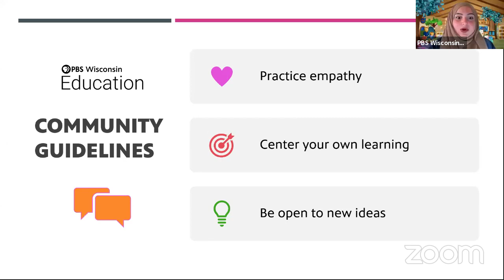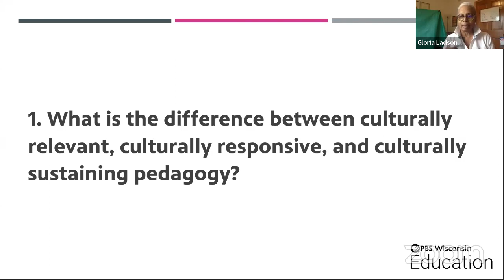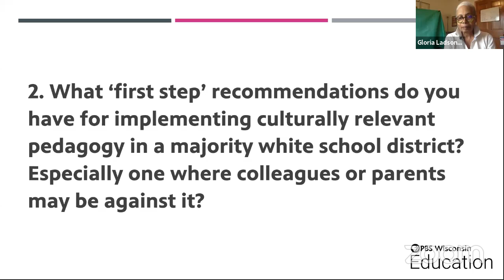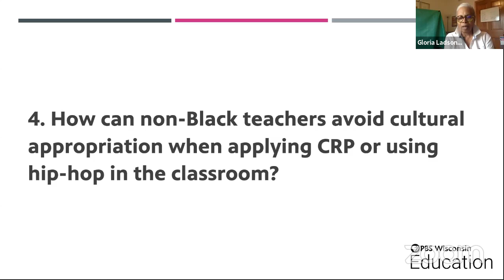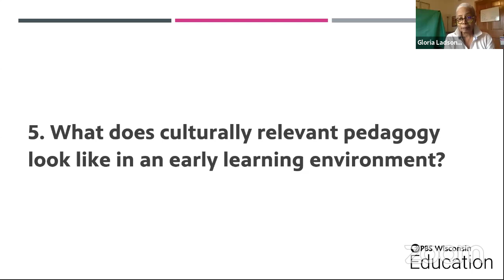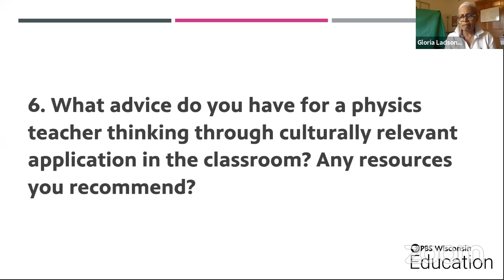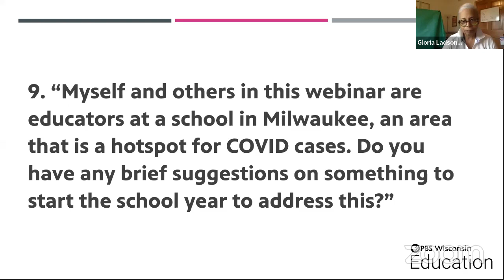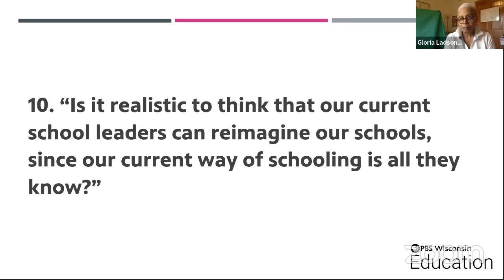10 Questions with Dr. Gloria Ladson-Billings on Building Culturally Relevant Schools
Learn from the esteemed scholar and world-renowned education researcher, Dr. Gloria Ladson-Billings, as she answers the following questions for educators:

1. What is the difference between culturally relevant, culturally responsive, and culturally sustaining pedagogy?
2. What recommendations do you have for ‘first steps’ to implementing culturally relevant pedagogy in a majority white school district? Especially one where colleagues or parents may be against it?
3. Can you briefly explain the cultural deficit model of thinking?
4. How can white, or non-Black, teachers avoid cultural appropriation when infusing multiculturalism into the classroom?
5. What does CRP look like in an early learning environment?
6. What are some first steps needed for a “hard reset”?
7.  I’m wondering what advice there is for a physics teacher thinking through culturally responsive teaching and any resources available to specifically think through applications in physics?
8. How do we trust that the social-emotional goals and outcomes are not steeped in White supremacist culture?
9. Myself and others in this webinar are educators at a school in Milwaukee, in an area that was a hotspot for COVID cases. Do you have any brief suggestions on something to start the school year to address this?
10. Is it realistic to think that our current school leaders can reimagine our schools, since our current way of schooling is all they know?